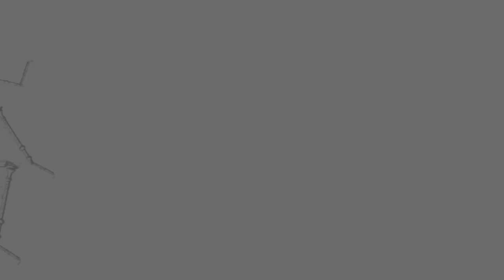EUFONIA PSEUDOLARIX, Festiwal Musica Privata V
Festiwal Musica Privata V - 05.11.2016

Długoletnia współpraca dendrologów i muzykologów doprowadziła do odkrycia nieznanego wcześniej gatunku. Naukowcy wskazują, iż gatunek ten powstał prawdopodobnie z połączenia eufonii (gr. Euphonia – piękne brzmienie) i modrzewnika chińskiego (gr. Pseudolarix amabilis – gr.: pseudos = oszukaństwo, pozór + Larix). Nie wiadomo kiedy i dokładnie na jakim obszarze powstała Eufonia Pseudolarix. Badacze nieśmiało wskazują na centrum Mazowsza. Zapraszamy na „pozornie piękne brzmienie”
Iza Smelczyńska – elektronika DIY, microkorg, gramofon, kasety
Mateusz Śmigasiewicz – komputer